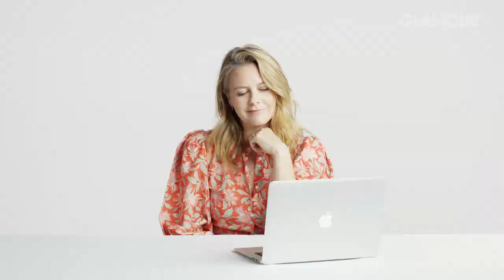Alicia Silverstone Breaks Down Her Best Looks, from "Clueless" to "Batman and Robin" | Glamour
Alicia Silverstone breaks down her favorite wardrobes and costumes from her appearances on TV and film. She talks about being doused with baby power in order to suit up as Batgirl, wearing her ex-boyfriend's shirt for a music video, and her 64 costume changes for Clueless. From Aerosmith's "Cryin'" video to "The Babysitters Club," Silverstone shares which characters and wardrobes made her a little more fashionable throughout her career.

See Alicia Silverstone in The Baby-Sitters Club Season 2 on Netflix!